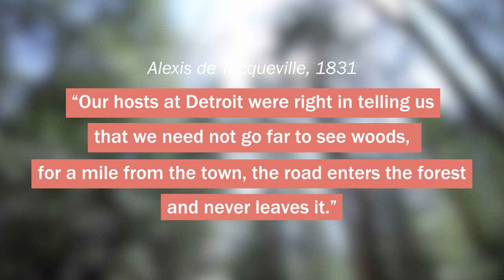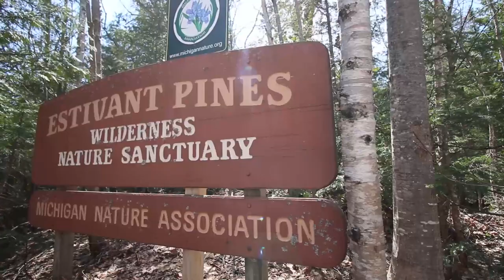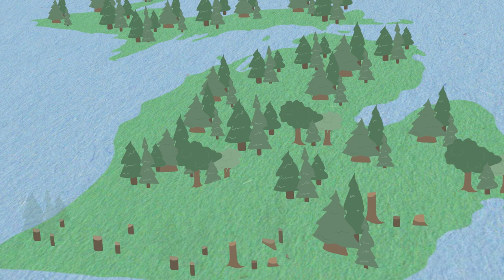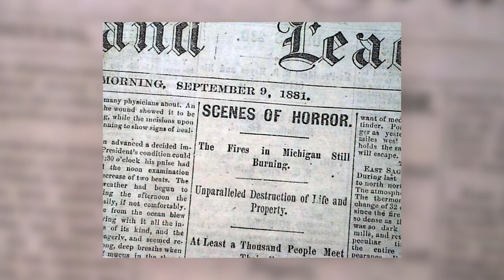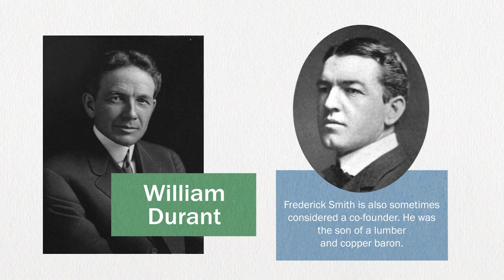How Forests Built the Detroit Auto Industry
Behind every world-changing auto industry are... billions and billions of trees. Or at least, that's a large part of how Ford and General Motors came into existence.

Find Me Elsewhere:
• On Instagram, I upload a lot of nature photos, plus science and adventure stories
• Want to get semi-monthly e-mails about my latest videos, art sales, and other happenings?
• Want to work together or learn more about my work?
• On Etsy, I sell original artwork and stickers
• On Twitter, I occasionally share science news and the occasional thought

Key Sources on Michigan’s pine forests, the historic logging industry, sustainable logging and forestry, the link between the lumber barons and the Detroit auto industry, and more:

Logging History:
“When Pine was King” by Lewis C. Reimann